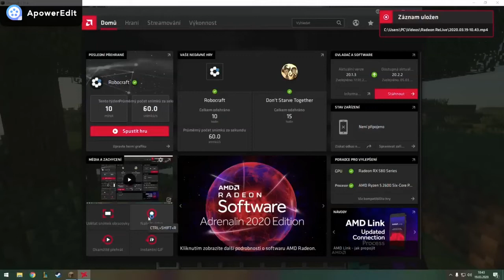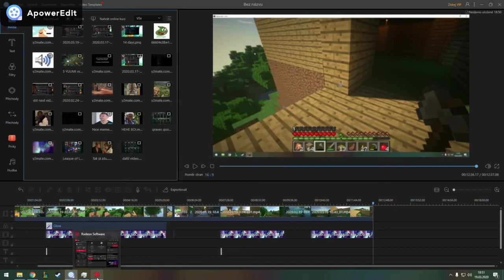minecraft #1/ novej shader/ začínáme a stavíme barák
dneska si zahrajeme MC.
tak jo užívej dne a get on.